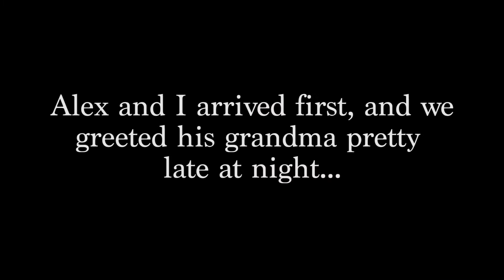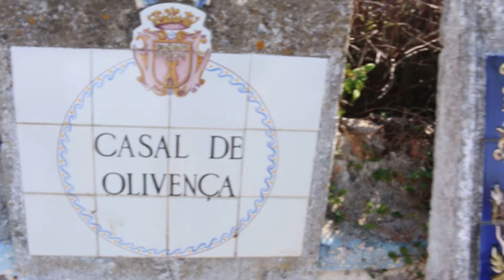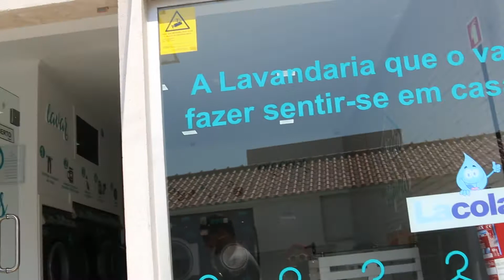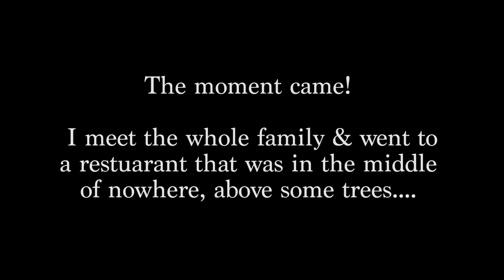Meeting My Boyfriend's Family. On a Family Holiday | Travel Vlog | Elle & Ark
We went on holiday on August 2018. I am finally posting a part of it. This was my fist holiday with a boyfriend and meeting his family for the first time too.